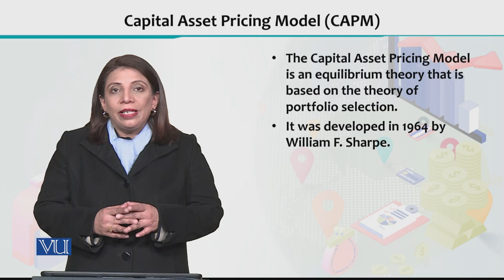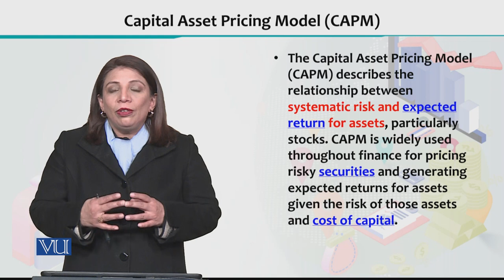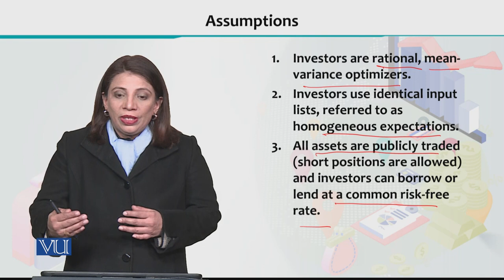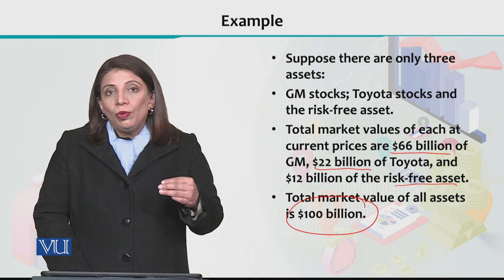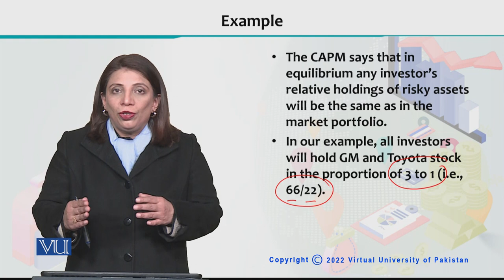Financial Economics | ECO605_Topic167